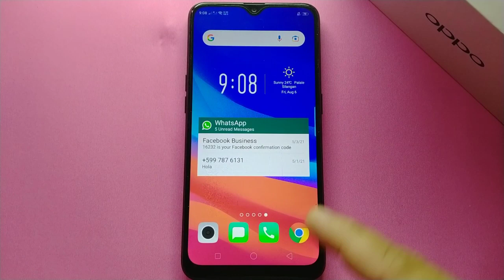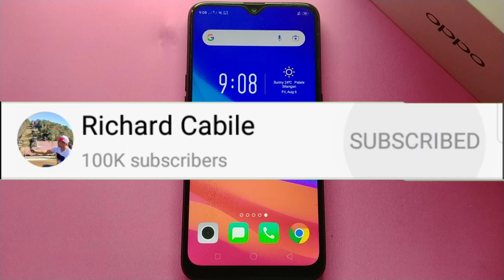How to Add WhatsApp Widget on Oppo A5s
Do you want to add WhatsApp widget on Oppo A5s.  In this tutorial I will teach you how to add WhatsApp Widget on Oppo A5s mobile phone.

Thanks...